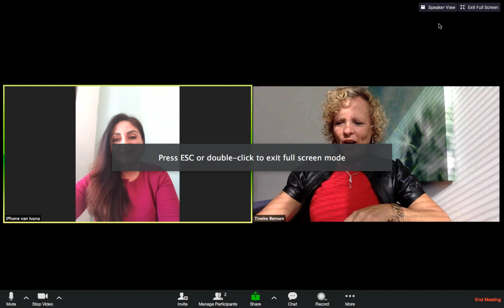Episode 4 : How to minimize your risks in business